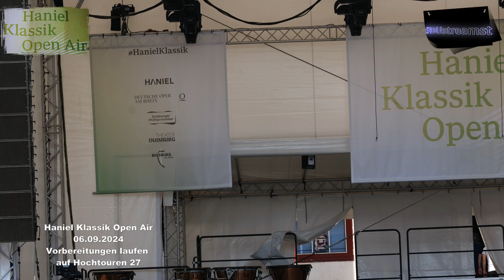Haniel Klassik Open Air 06.09.2024 Vorbereitungen laufen auf Hochtouren 27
Wie bereits berichtet, findet am Freitag, 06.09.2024 das Haniel Klassik Open Air in seiner 6. Ausgabe vor dem Theater Duisburg statt. Dem Konzert mit Götz Alsmann als Moderator, KünstlerInnen der Deutschen Oper am Rhein, den Duisburger Philharmonikern uvam wird am Samstag, 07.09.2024 von der Veranstaltung Theater Duisburg rockt! und einer Matinee am Sonntag, 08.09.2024 abgelöst. Ein komplettes musikalisches Eröffnungswochenende der Spielzeit 2024/25 des Theaters Duisburg, der Deutschen Oper am Rhein und des Balletts am Rhein erwartet also die BesucherInnen bei freiem Eintritt. Natürlich bedeutet die Durchführung des dreitägigen Events eine Menge an Vorbereitung und die hat bereits am Montag begonnen.

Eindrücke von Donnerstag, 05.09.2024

Video 27